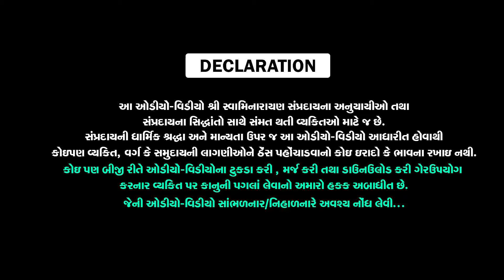જીવનમાં મીઠાશ જોતી હોય તો એટલુંજ કરવું - પૂ. સદ. સ્વામી શ્રી નિત્યસ્વરૂપદાસજી